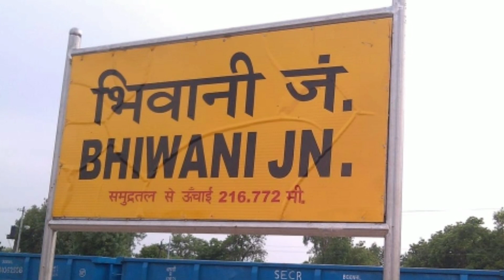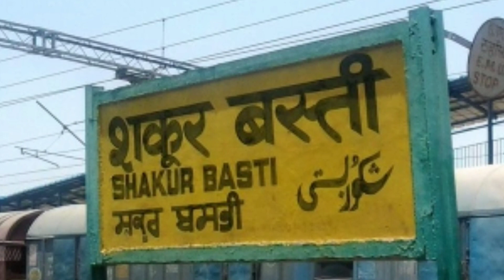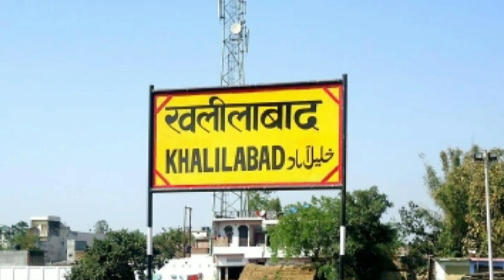सिरसा, हिसार के रास्ते गोरखधाम एक्सप्रेस ट्रेन | Bhatinda - Gorakhpur Train 12556 | Gorakhdham Train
12556/Gorakhdham Superfast Express Train

भटिंडा जंक्शन से दोपहर को रोजाना 2 बजे रवाना होती है और अगले दिन गोरखपुर जंक्शन सुबह 9 बजकर 45 मिनट पर पहुंचती हैं।

Departs daily from Bhatinda Junction at 2:00 PM and reaches Gorakhpur Junction the next day at 9:45 AM.